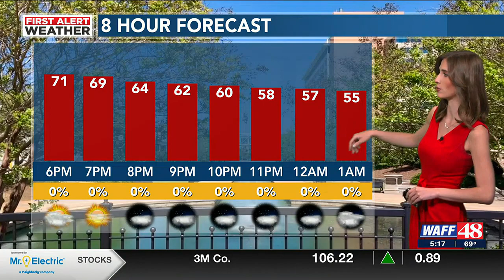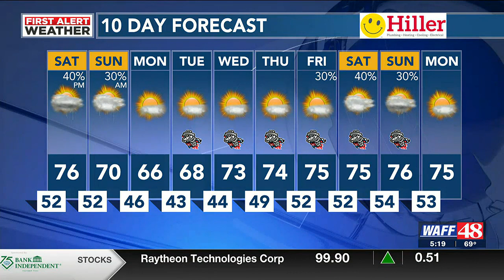WAFF 5 p.m. Friday weather forecast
Weather forecast for April 28.